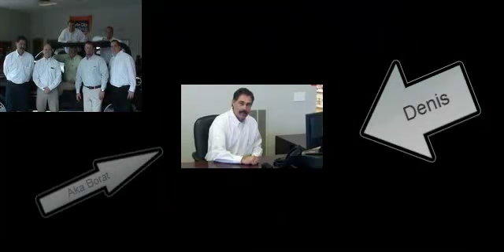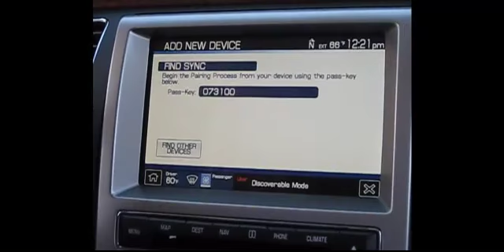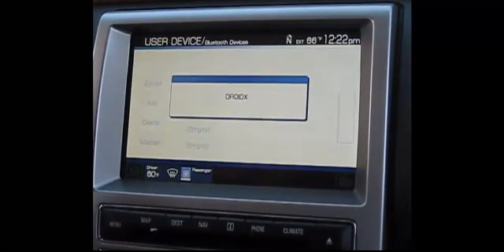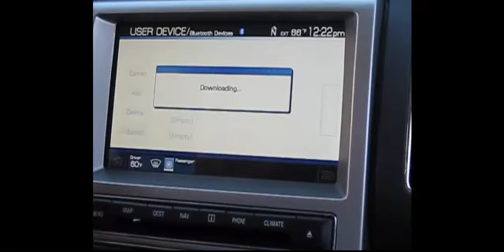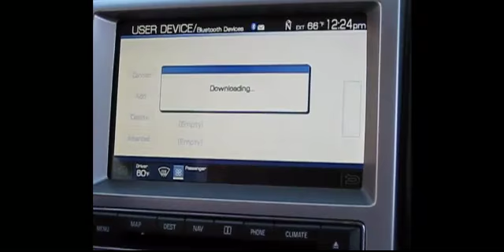Ford Sync Vs Chevy On-Star Teamdodgeford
Teamdodgeford show how easy the Ford Sync can be vs the Chevy and GMC On-Star
its funny and educational at the end Berlin City, Berlin City Auto Group
Dodge Jeep Chrysler Ram Fiat Avenger Caliber Charger
Challenger Ram 1500 Ram 2500 Grand Caravan
Patriot Liberty Compass Wrangler Grand Cherokee
200 300 Town & Country Ford Mustang F150
Focus Fusion Durango Explorer Escape Flex Taurus
Fiesta Camry Corolla Civic Tundra Tacoma